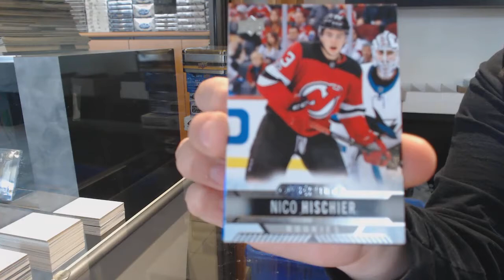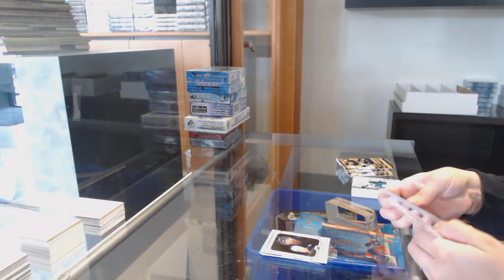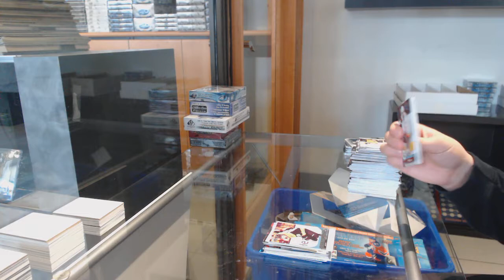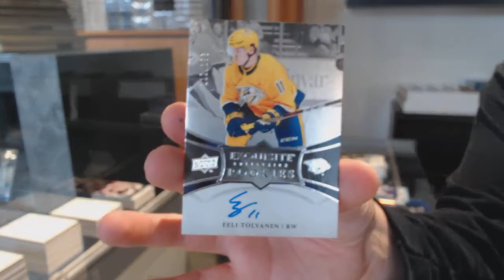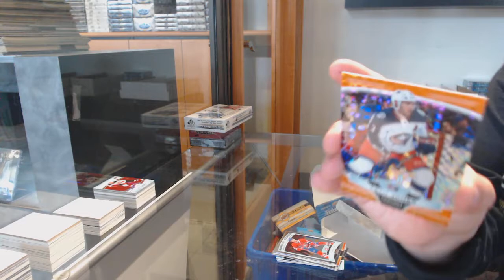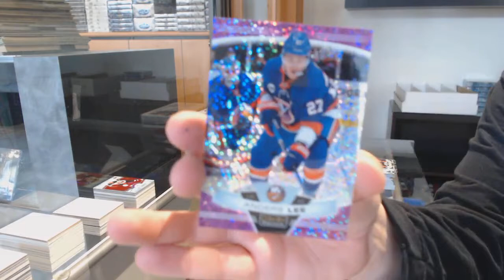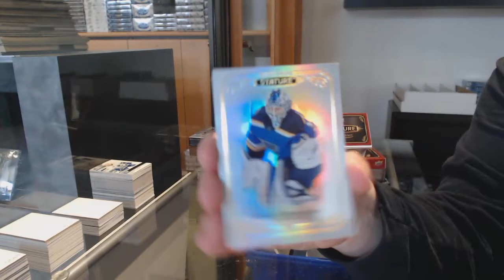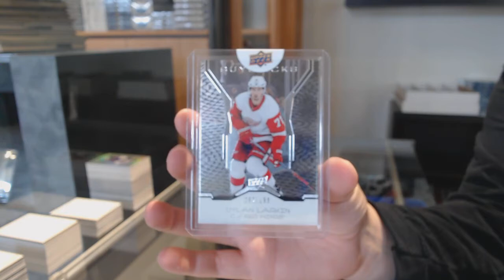Special Saturday Stacked Hockey Mix Box Break With Premier Giveaway! - C&C GB #12,562